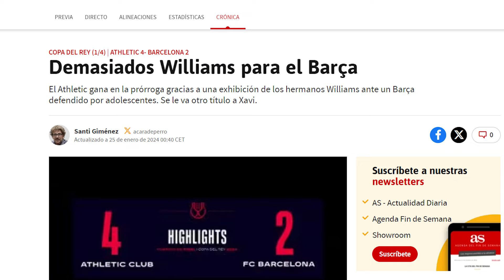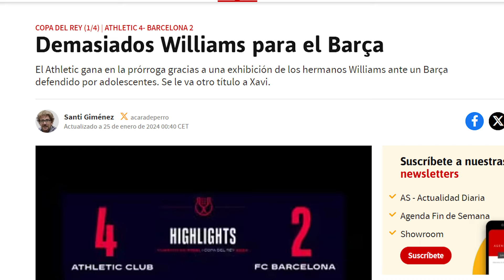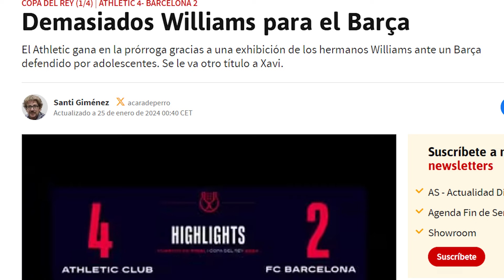Laporta le va a caer a Xavi CON TODO LO GORDO